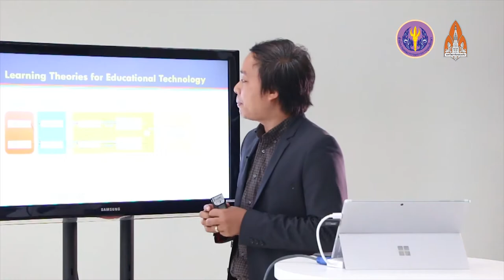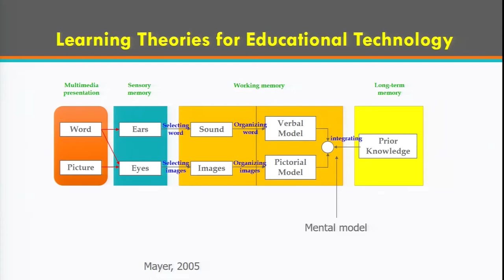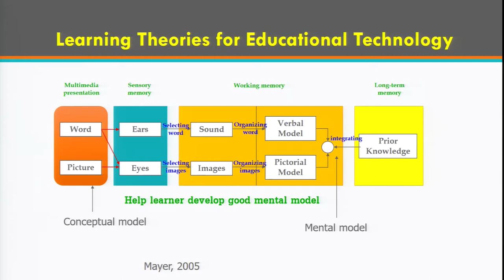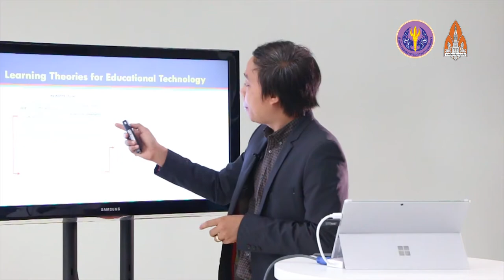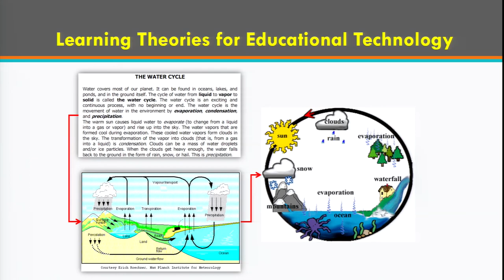ทฤษฎีการเรียนรู้12